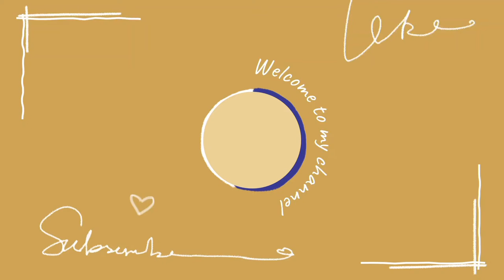Painting California sunset / easy acrylic painting #11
This is an easy acrylic painting tutorial video.  Painting Sunset with Palm trees.
Simple and easy painting idea that is perfect for beginners! I will show you how to paint the sunset sky and palm trees in this beginners friendly tutorial video!

The colors I'm using today are.
Navy blue
Purple
White
Yellow ochre
Orange
Black
That's it!

Art has been one of the best therapists ever for me. And I thought it would be wonderful if I could share this amazing feeling I get from painting / drawing.

I truly hope that you can get something positive from watching my videos. Maybe you can just relax and unwind by watching my videos. or you might be feeling like giving it a try to paint with me!
If you do give it a try to paint with me, please let me know how do you like it in the comments!

Happy art time!